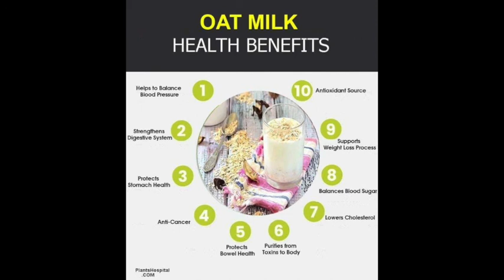Vegan Donuts - Vegan Wellbeing -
Ingredients
180g wheat flour type 550
50g coconut sugar
2 teaspoons  baking powder
Pinch of salt
1/2 teaspoon cinnamon

180ml oat milk
2 tablespoons apple sauce
70g vegan margarine (melt)

Chocolate topping
50g vegan chocolate (melt)

Directions
Mix all the dry ingredients together then add the wet ingredients

Mix everything well. Place the donut batter into a piping bag and pipe it into the donut form

Preheat oven to 180°C. Bake for 15-20.

Let cool down and prepare the chocolate topping.

For the chocolate topping, melt chocolate in the pot.
Dip the donuts into the chocolate or pour over the donuts while still in the form.